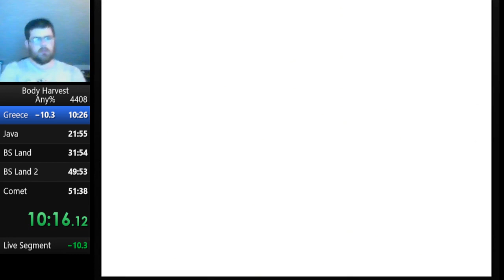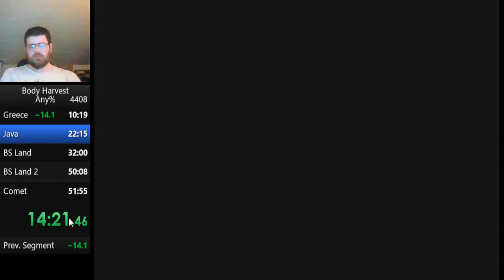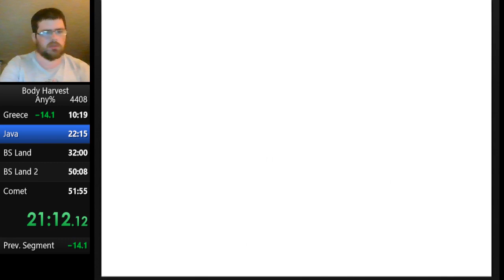10:55.4 Java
Java gets absolutely stomped. I doubt I will be able to beat this with current strats.